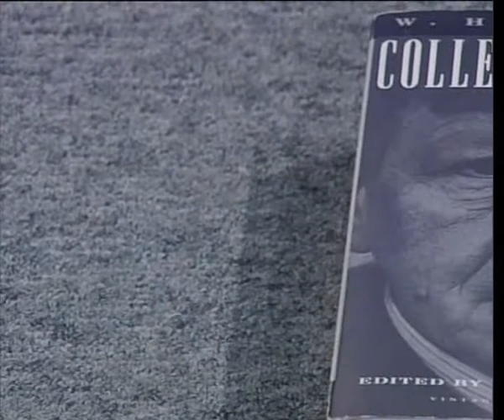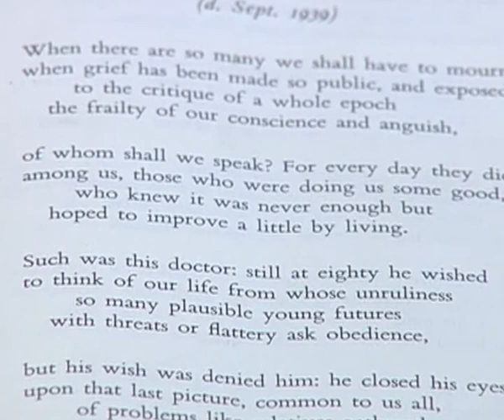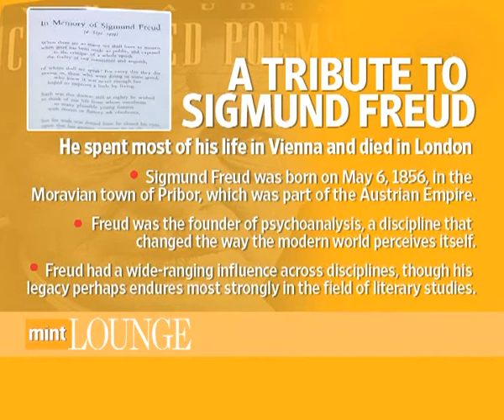Print Edition | A tribute to Freud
May 6 is 157th birth anniversary of Sigmund Freud, the father of psychoanalysis. Mint's Somak Ghoshal pays his respects by reading out W.H. Auden's tribute to Freud, a poem that captures the essence of the rich life he lived.